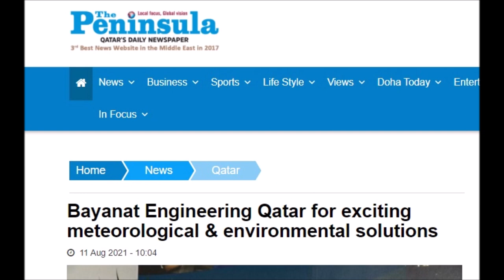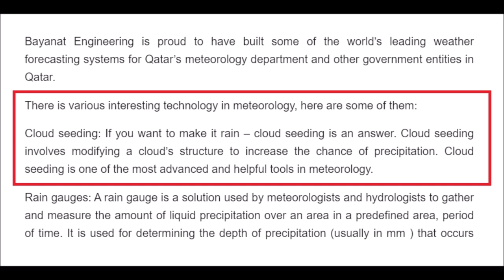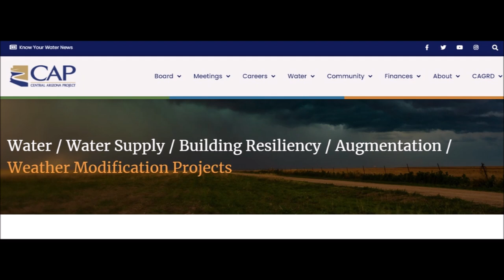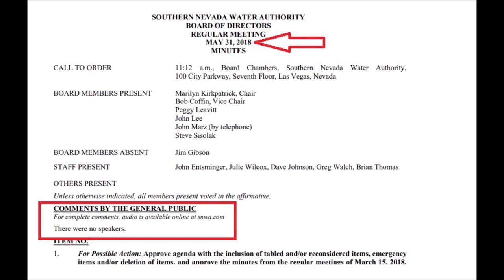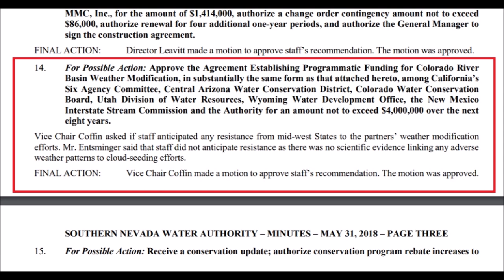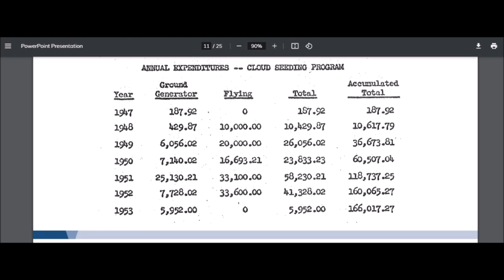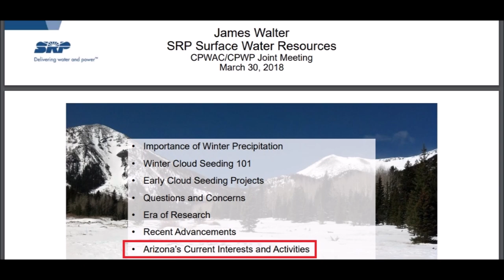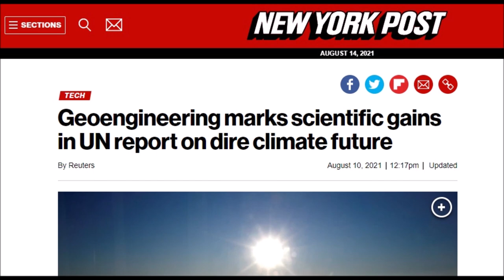International Weather Wars - 15 August 2021 - Middle East / Philippines / USA / MSM IPCC GeoEng.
W.M.D. Report : Featuring : Saudi Arabia / Qatar / UAE / Philippines / USA / MSM IPCC
( avec Français sous-titres / con subtítulos en español / mit deutschen Untertiteln )

U.A.E.

USA - Arizona, Colorado, California, Utah, New Mexico, Nevada and Wyoming

YOUR GOVERNMENT IS NOT TELLING YOU EVERYTHING :
PLEASE RESEARCH AND MAKE YOURSELF AWARE OF:

Search U.S. Patent site with number :
www. patft.uspto.gov/netahtml/PTO/srchnum.htm
2550324 - April 24, 1951 - Process For Controlling Weather
3518670 June 30, 1970 - Artificial Ion Cloud
3813875 - June 4, 1974 - Rocket Having Barium Release System to Create Ion Clouds In The Upper Atmopsphere
4042196 - August 16, 1977 - Method and apparatus for triggering a
4653690 - March 31, 1987 - Method of producing cumulus clouds
5628455 - May 13,1997 - Method and apparatus for modification of supercooled fog
5984239 - November 16, 1999 - Weather modification by artificial satellite
6056203 - May 2, 2000 - Method and apparatus for modifying supercooled clouds
6315213 - November 13, 2001 - Method of modifying weather
Original Eastlund HAARP Patent 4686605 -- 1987
5159703 -Silent subliminal presentation system